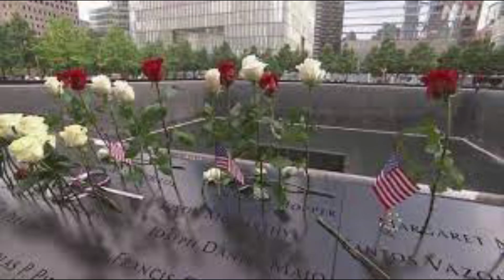沢田研二 「Help! Help! Help! Help!」 歌詞(概要欄)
編集しながら、胸が苦しくなりました。
辛くなられた方がいたら申し訳ありませんでした。
ジュリーはこういうものを見つめていたのかなぁと思いました。

「Help! Help! Help! Help!」(2020年)

　　　作詞：沢田研二　作曲：柴山和彦

空が堕ちる　山が燃える　川が迫る　唸る喉が
雷鳴走り　雹のつぶて　希望阻む
崩れてく世界　捻じれゆく脳
地球規模危機　失われた善

家が沈む　漆黒の闇　地図が消える　乾く眼
風が荒ぶ　雪が襲う　夢は　背く

流される世界　獣攫う
地球上の欲望　絶望　止まれ！

呵責の者　罪滅ぼし　未来憂う　地球の声
Help! Help! Help!Help!

悪夢つづく　光戻る　現実あらわ　詰まる胸が
悪は潜み　魂震え　良知唱え

生きなおす世界　笑えるいつか

Help! Help! Help!Help!

Help！